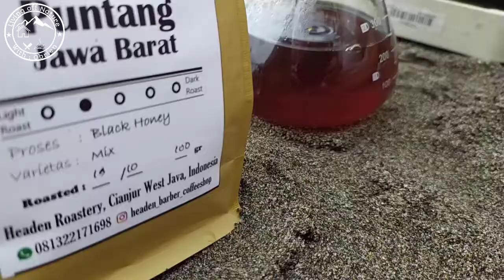coffee puntang || metod V60 || pantai pelabuhan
meracik kopi metode v60 di pantai pelabuhan